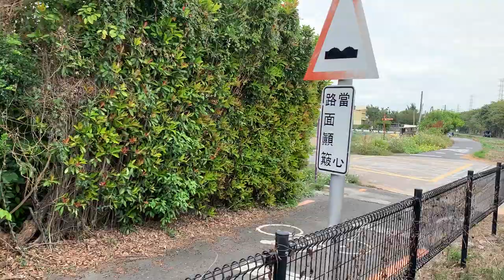【彰化景點】溪湖糖廠.搭乘五分車【濁水往溪湖】沿途田園景觀 𝟯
台灣的鐵路系統當中，台糖「五分仔車」在中南部佔有相當大的比例。從日據時代開始，蔗糖產業就是台灣相當重要的經濟命脈，隨著時代變遷，溪湖糖廠停止製糖後，八十多年歷史的大煙囪不再冒煙，但原本載運甘蔗的小火車，經改裝彩繪，依舊穿梭在古老的鐵路上。這是糖廠轉型朝多角經營的觀光彩繪小火車，提供遊客搭乘小火車欣賞田野風光的樂趣。
一九一九年鹿港仕紳辜顯榮創辦溪湖糖廠，糖業文化在此生根八十多年，溪湖糖廠曾經是全台製糖量最高的糖廠，轄內的溪州糖廠曾是台糖的總公司，土地和歷史厚度是其發展最大的資產。

五分車站興建於民國十年，是彰化縣內最古老的車站，現仍保持當初興建時的原貌，木構的建築，歷經台灣兩次最大的地震，依然屹立不搖。五分車站現在是彰化縣 的歷史十景，自從糖廠轉型經營觀光彩繪小火車後，這裡開放成為『糖業鐵道文物館呈列早期的糖業鐵道用品供民眾參觀。 「五分仔車」的新面貌

景點地址： 彰化縣溪湖鎮彰水路二段762號
開放時間： 溪湖糖廠園區開放時間：08:00-17:00
五分車營運時間：
例假日：10:00、11:00、13:00、14:00、15:00、16:00等固定班次發車。
蒸汽火車週日11:00、14:00發車。(依現場公告為主)
非假日：需20人以上預約乘坐五分車，可安排專人解說導覽。

臺灣糖業鐵路，簡稱糖鐵，地方或稱五分車、五分仔車，是為配合臺灣糖業需要而興建的專用鐵路。通常以運送原料為主，但亦能載運旅客，曾為臺灣交通主力之一。路線普遍採用762公釐軌距，但也有少數路段為762公釐與1067公釐通用的三軌設計。

臺灣的糖業鐵道通常因為主要用來搬運甘蔗和糖包而以糖廠為中心成放射狀分佈，為便利運輸，亦與官營鐵路在車站接軌以便轉運。而隨著新式糖廠在臺灣日漸增加，糖業鐵路的涵蓋面積也逐漸增加，而由於糖廠主要集中在臺灣中南部，所以糖業鐵路也集中在彰化平原及嘉南平原等地。日治時於今由於糖廠為分屬各個會社，彼此鐵路並不相連。直至戰後接收日人財產，將所有糖廠整併為國營的台灣糖業公司，並修築南北平行預備線後，才讓全島糖廠的鐵路連成一氣。

糖業鐵路以其運輸目的，可分為「營業線」與「原料線」兩種。「營業線」對外開放客貨運輸，總長度在全盛期有超過3000公里。服務範圍深入大小鄉鎮，彌補省鐵（台鐵）未到之處。而原料線以運蔗為主，不對外開放。